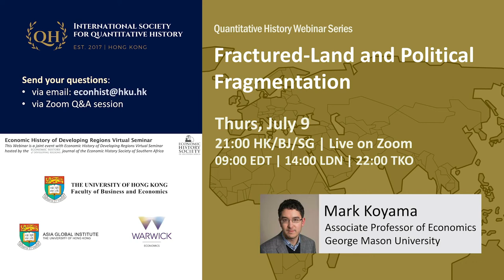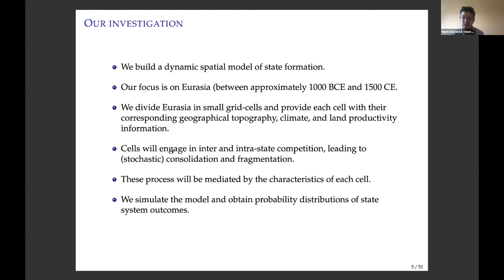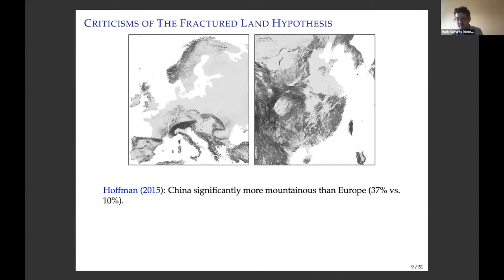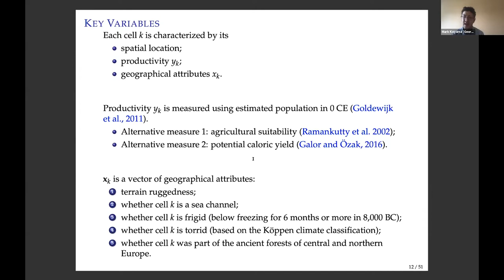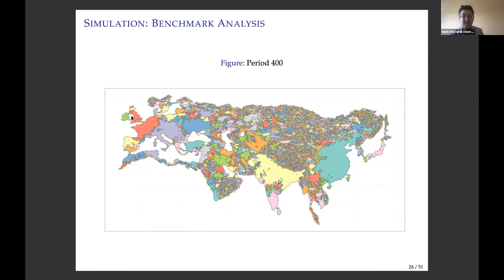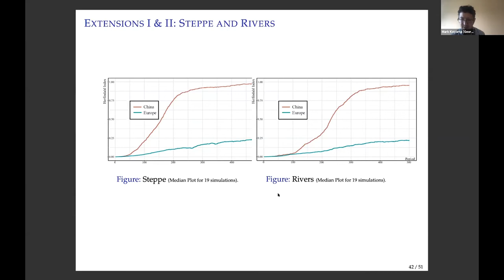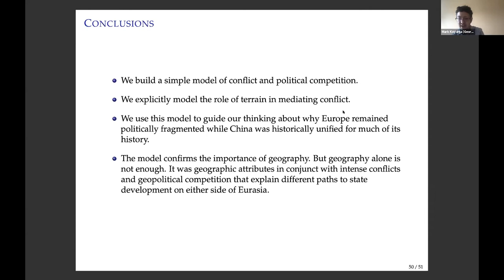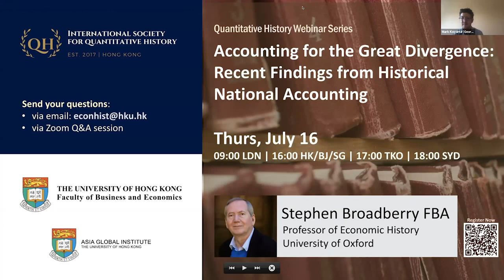Fractured-Land and Political Fragmentation | Mark Koyama | George Mason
Speaker: Mark Koyama, Associate Professor of Economics, George Mason University

Patterns of political unification and fragmentation have crucial implications for comparative economic development. Diamond (1997) famously argued that “fractured-land” was responsible for China’s tendency towards political unification and Europe’s protracted political fragmentation. Mark Koyama and his co-authors build a model with granular geographical information to quantitatively gauge the effects of “fractured-land” on state formation in Eurasia. They find that a broad version of the “fractured-land” hypothesis that takes into account both topographical features and the location of productive agricultural land is necessary and sufficient, within their model, to account for China’s recurring political unification and Europe’s persistent political fragmentation. In particular, the existence of a core region of high land productivity in Northern China plays a central role in their simulations.

In this Quantitative History Webinar, Mark discusses how their results map into observed historical outcomes and how robust their findings are.

Mark's co-authors are Jesús Fernández-Villaverde (University of Pennsylvania), Youhong Lin (Center for Cliometrics Studies of China, Guangdong University of Foreign Studies) and Tuan-Hwee Sng (NUS Department of Economics).

This Webinar is a joint event with the Economic History of Developing Regions Virtual Seminar hosted by the journal "Economic History of Developing Regions" of the Economic History Society of Southern Africa.

Conveners: Professor Zhiwu Chen & Dr. Chicheng Ma

Live on Zoom on July 9, 2020
Released on July 15, 2020 by Asia Global Institute's channel (349 views as of September 25, 2022)